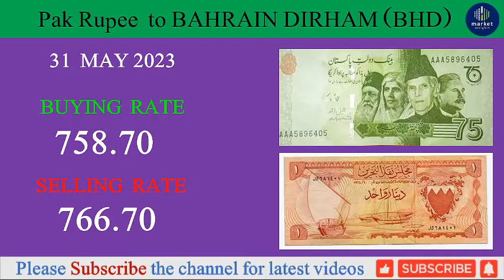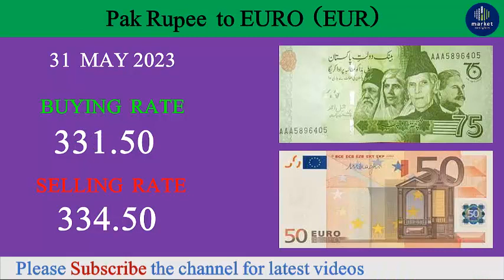30 May dollar rate|dollar update |today currency rate| today dollar news in Pakistan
31 May dollar rate
Welcome In The Market Insights Channel